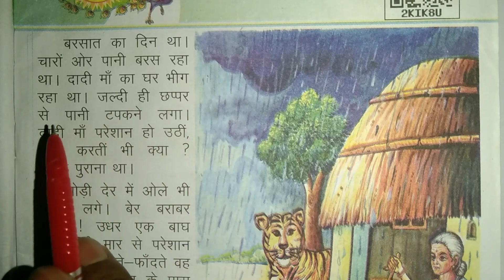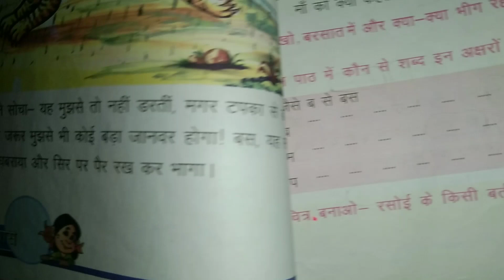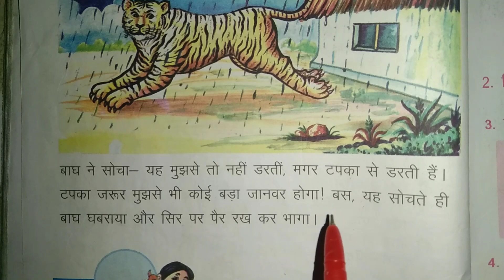Kaksha 2 Hindi tapka ka dar।। कक्षा 2 हिंदी टपका का डर । tapkakaDor